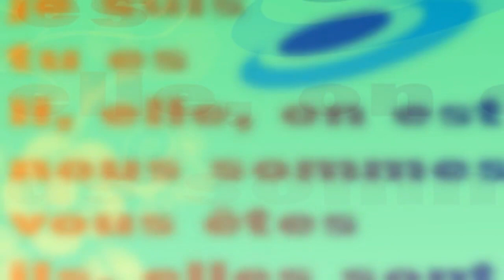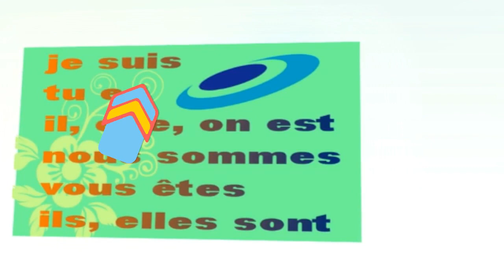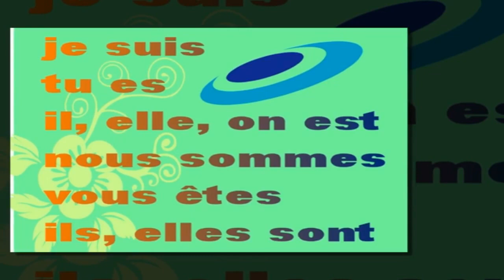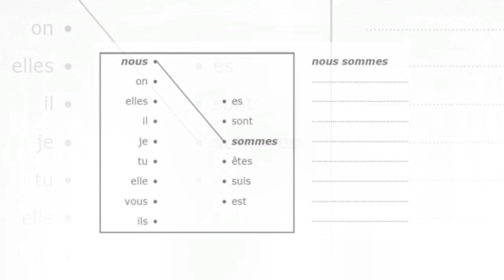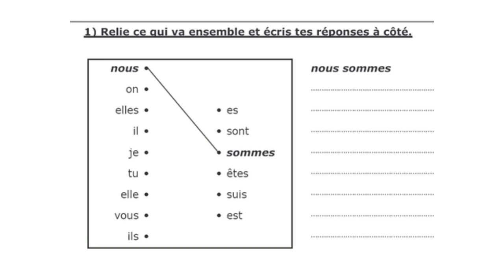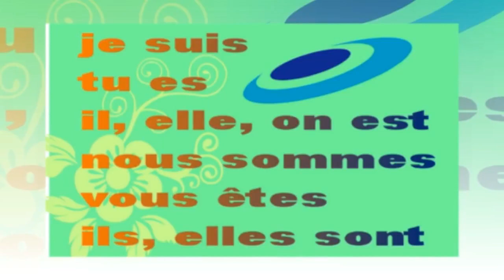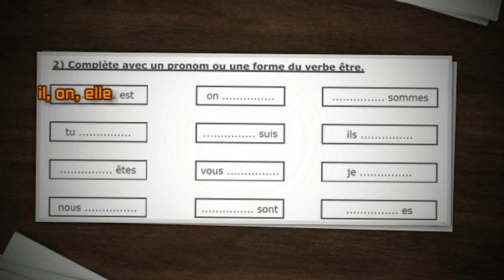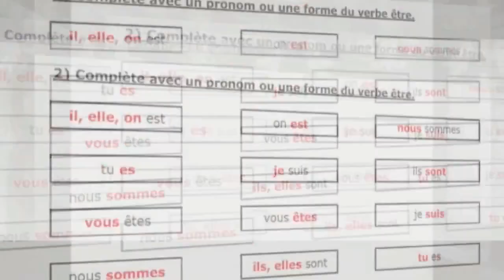قواعد اللغة الفرنسية : Grammaire, le verbe être 1